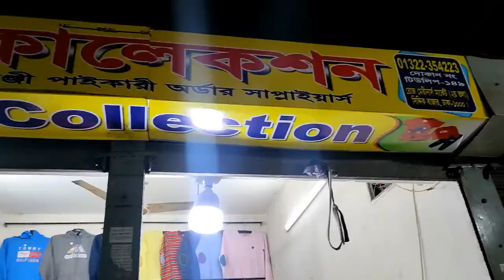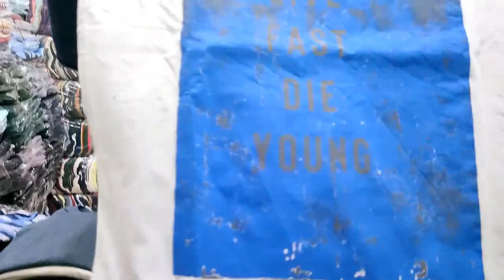সরাসরি গুলিস্তানের পাইকারি বাজার থেকে শীতের মাল কিনুন মাত্র ২০ টাকা থেকে।।।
🏠 বেষ্ট কালেকশন
👉বিস্তারিত জানতে যোগাযোগ করুন: 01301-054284
ঠিকানা: রোজ মেরিনাস মার্কেট (২য় তলা), দোকান নং-১৯৮
সিদ্দিক বাজার (গুলিস্তান বি.আর.টি.সি কাউন্টার সংলগ্ন), ঢাকা-১০০০

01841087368